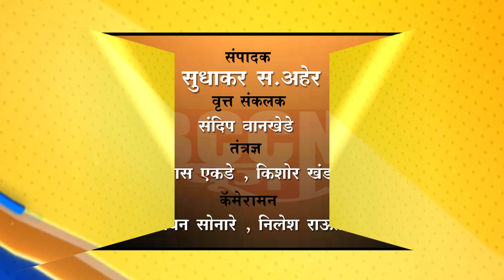बुलडाणा - देशसेवेत 28 वर्षे कर्तव्य बजावून आलेल्या सैनिकाची मिरवणूक...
देशसेवेत 28 वर्षे कर्तव्य बजावून आलेल्या सैनिकाची मिरवणूक...